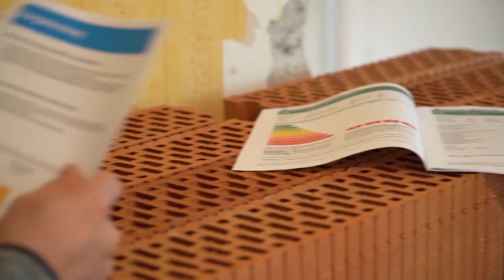⛰️Hotel Schachner - Nachhaltig mit Energieausweis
Das Hotel Schachner in Hinterglemm setzt auf ein umfassendes Nachhaltigkeitskonzept, um Umwelt und Ressourcen zu schonen. Ein bedeutender Schritt war der Erhalt des Energieausweises der Salzburg AG, der die energetische Effizienz des Gebäudes bestätigt. Zudem wurden alle Fenster im Hotel erneuert und durch hochmoderne, energieeffiziente Modelle ersetzt. Die Dämmung des gesamten Hauses wurde ebenfalls optimiert, um Wärmeverluste zu minimieren. Stetige Erneuerungen und Investitionen in nachhaltige Technologien stehen im Fokus des Hotels, um einen verantwortungsvollen und zukunftsorientierten Betrieb zu gewährleisten. Gäste des Hotels Schachner können somit ihren Aufenthalt in einer umweltfreundlichen Umgebung genießen.

00:00 Einleitung
00:16 Maßnahmen
01:16 Energieausweis
01:59 Nachhaltigkeit
02:43 Tourismus-Aktion
03:08 Abschluss